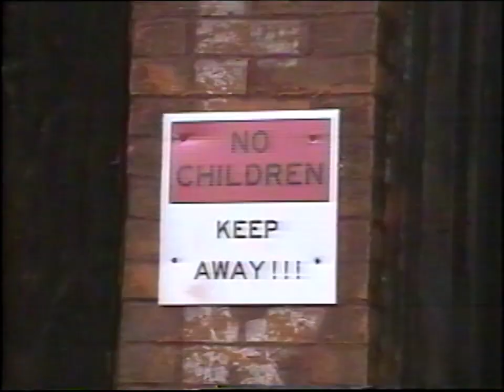SewageDump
some flavors for ya. keepin it coming.